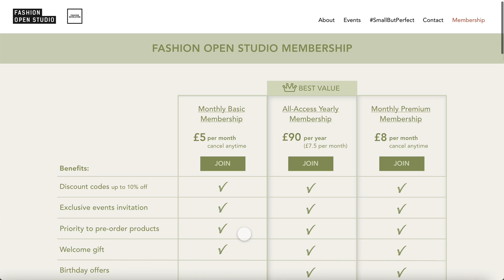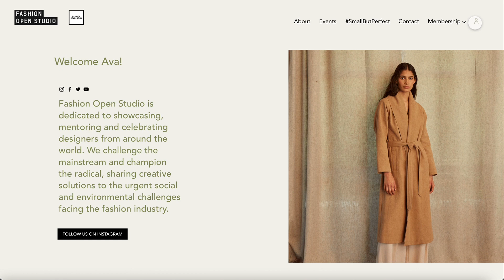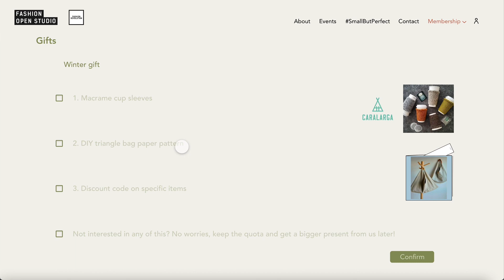THE FUTURE IDEA | Fashion Open Studio Membership Scheme Website Prototype